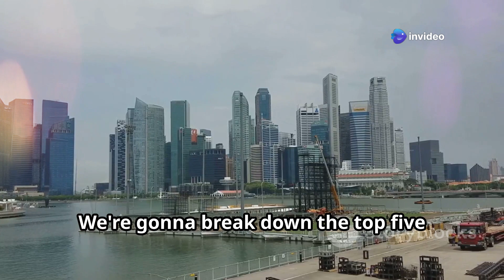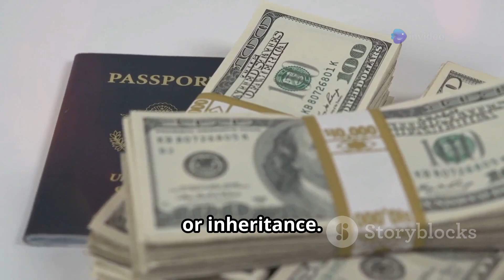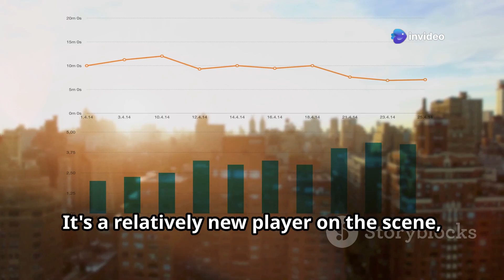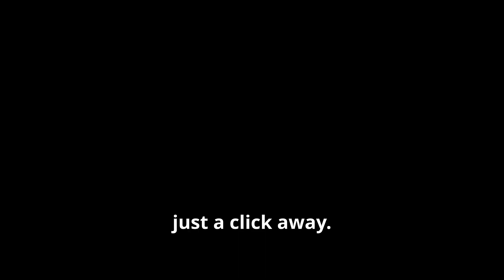Offshore banking—everything you need to know!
This video will give you so much information for your offshore banking journey, like which countries to consider and the pros and cons of those places.